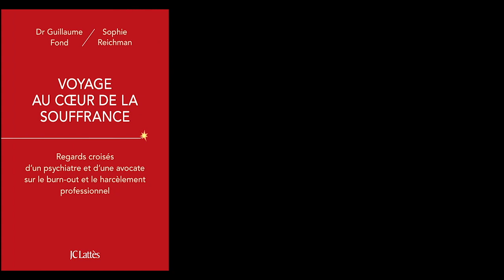Un livre pour changer de vie ?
Cela vous permettra de rejoindre la communauté de personnes concernées par les liens entre la nutrition et la santé mentale que je suis en train de fédérer. Je vais proposer un canal spécifique de communication pour pouvoir répondre au maximum de personnes dans votre situation. N'hésitez pas à partager le lien de téléchargement avec vos proches ! (plutôt que le pdf, pour pouvoir les identifier également et les tenir informés).

Vous pouvez également me suivre sur instagram et Linkedin
Bien chaleureusement